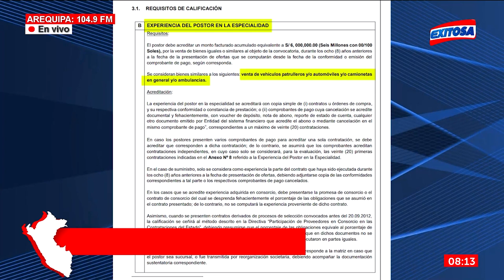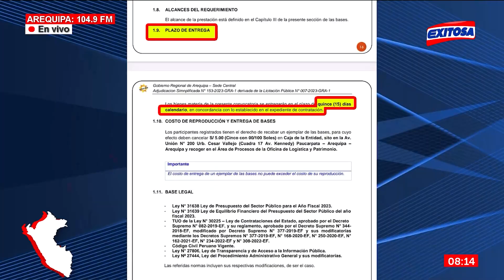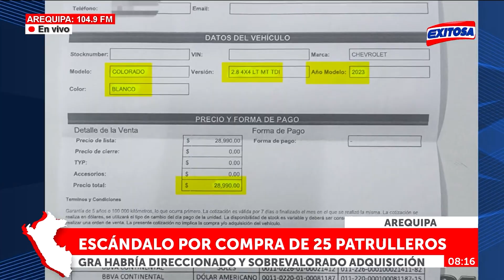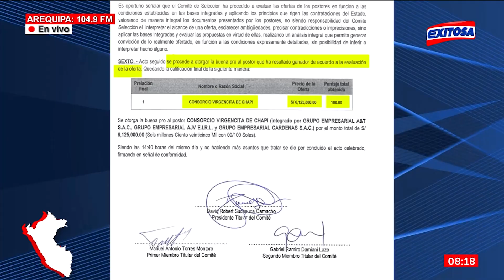🔴🔵 GORE Arequipa adquiere 25 camionetas para la PNP por más de 6 millones de soles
En un presunto caso de sobrevaloración, el GORE Arequipa adquirió 25 camionetas para la PNP por más de 6 millones de soles. Además, la concesionaría no habría firmado el contrato oficial.

Exitosa Perú
"Exitosa: La voz que integra al Perú"

Corporación Universal